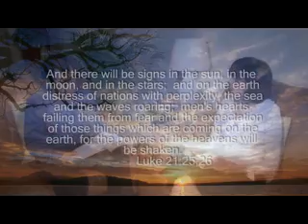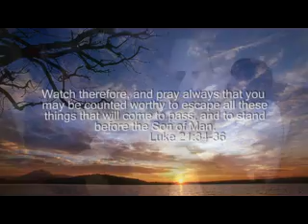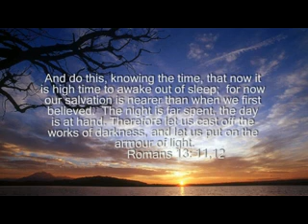Welcome Holy Spirit - The Second Coming of the Lord Jesus Christ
Welcome Holy Spirit, the tv program by Ash & Sharon Kotecha. If you would like more information, please visit our